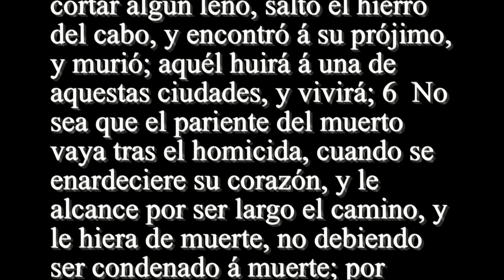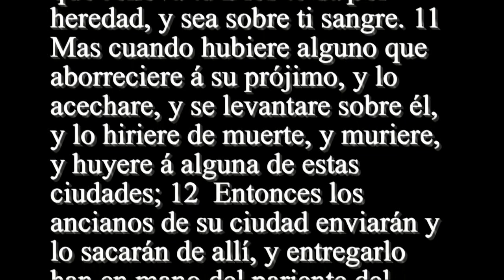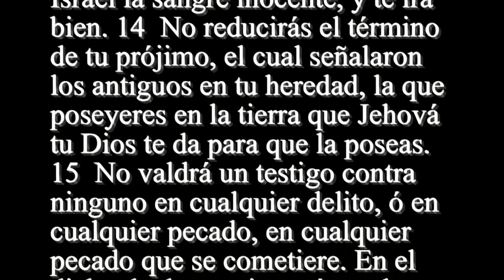Deuteronomio 19 - Santa Biblia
1  CUANDO Jehová tu Dios talare las gentes, cuya tierra Jehová tu Dios te da á ti, y tú las heredares, y habitares en sus ciudades, y en sus casas; 2  Te apartarás tres ciudades en medio de tu tierra que Jehová tu Dios te da para que la poseas. 3  Arreglarte has el camino, y dividirás en tres partes el término de tu tierra, que Jehová tu Dios te dará en heredad, y será para que todo homicida se huya allí. 4  Y este es el caso del homicida que ha de huir allí, y vivirá: el que hiriere á su prójimo por yerro, que no le tenía enemistad desde ayer ni antes de ayer: 5  Como el que fué con su prójimo al monte á cortar leña, y poniendo fuerza con su mano en el hacha para cortar algún leño, saltó el hierro del cabo, y encontró á su prójimo, y murió; aquél huirá á una de aquestas ciudades, y vivirá; 6  No sea que el pariente del muerto vaya tras el homicida, cuando se enardeciere su corazón, y le alcance por ser largo el camino, y le hiera de muerte, no debiendo ser condenado á muerte; por cuanto no tenía enemistad desde ayer ni antes de ayer con el muerto. 7  Por tanto yo te mando, diciendo: Tres ciudades te apartarás. 8  Y si Jehová tu Dios ensanchare tu término, como lo juró á tus padres, y te diere toda la tierra que dijo á tus padres que había de dar; 9  Cuando guardases todos estos mandamientos, que yo te prescribo hoy, para ponerlos por obra, que ames á Jehová tu Dios y andes en sus caminos todos los días; entonces añadirás tres ciudades á más de estas tres; 10  Porque no sea derramada sangre inocente en medio de tu tierra, que Jehová tu Dios te da por heredad, y sea sobre ti sangre. 11  Mas cuando hubiere alguno que aborreciere á su prójimo, y lo acechare, y se levantare sobre él, y lo hiriere de muerte, y muriere, y huyere á alguna de estas ciudades; 12  Entonces los ancianos de su ciudad enviarán y lo sacarán de allí, y entregarlo han en mano del pariente del muerto, y morirá. 13  No le perdonará tu ojo: y quitarás de Israel la sangre inocente, y te irá bien. 14  No reducirás el término de tu prójimo, el cual señalaron los antiguos en tu heredad, la que poseyeres en la tierra que Jehová tu Dios te da para que la poseas. 15  No valdrá un testigo contra ninguno en cualquier delito, ó en cualquier pecado, en cualquier pecado que se cometiere. En el dicho de dos testigos, ó en el dicho de tres testigos consistirá el negocio. 16  Cuando se levantare testigo falso contra alguno, para testificar contra él rebelión, 17  Entonces los dos hombres litigantes se presentarán delante de Jehová, delante de los sacerdotes y jueces que fueren en aquellos días: 18  Y los jueces inquirirán bien, y si pareciere ser aquél testigo falso, que testificó falsamente contra su hermano, 19  Haréis á él como él pensó hacer á su hermano: y quitarás el mal de en medio de ti. 20  Y los que quedaren oirán, y temerán, y no volverán más á hacer una mala cosa como ésta, en medio de ti. 21  Y no perdonará tu ojo: vida por vida, ojo por ojo, diente por diente, mano por mano, pie por pie.